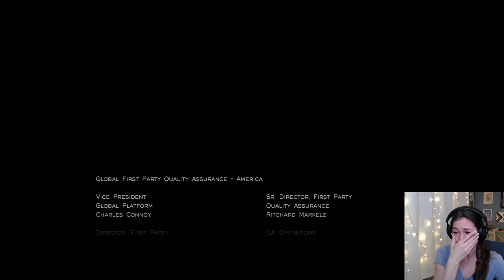First Time Playthrough - Journey! | Full VOD | Emotional Reaction!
Hey, it's Ray! I have been dying to play Journey for a while and SO GLAD I finally did! It's a really wonderful game and had the absolute best first time experience!

Tuesday: 8:30pm
Thursday: 8:30pm
Saturday: 2pm
Sunday: 2pm